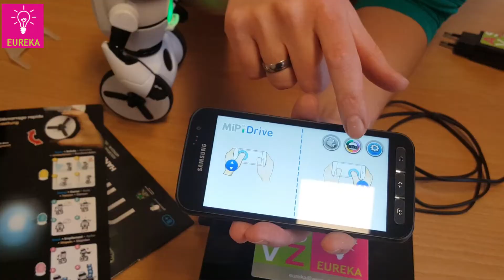MiP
MiP is een klein robotje waar je mee kunt spelen en die je (beperkt) kunt programmeren. Bij Eureka, het expertisecentrum zorgtechnologie en innovatie van ASVZ, kun je dit apparaat lenen. In dit filmpje legt Thea Braun van Eureka uit hoe je MiP gebruikt.
Bij Eureka kun je nog veel meer technologische hulpmiddelen lenen.